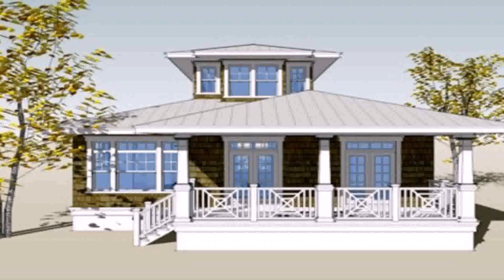Interior Design For Small Bungalow House Philippines (see description)